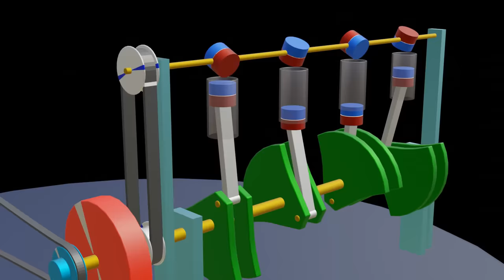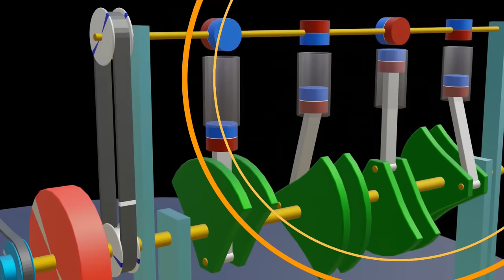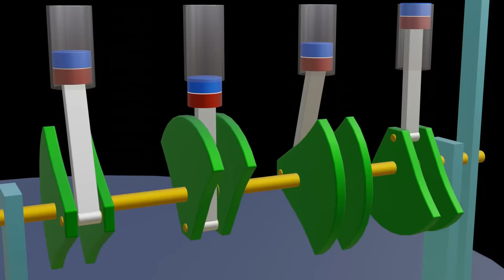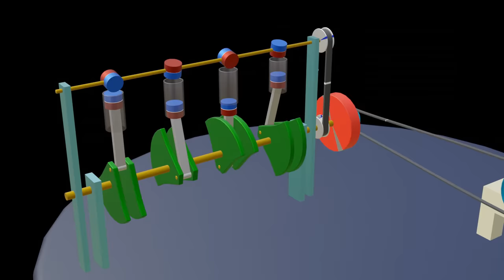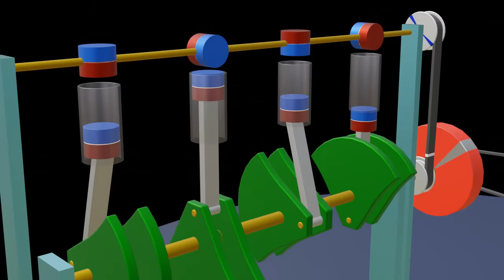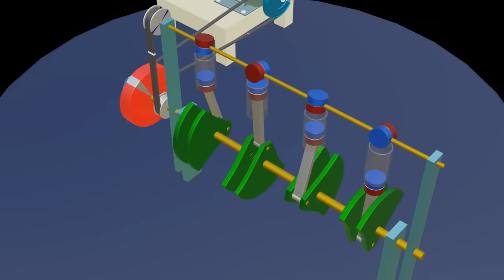Petrol, Diesel, Electricity Free Engine - Magnet Motor Engine - 3D Animation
Petrol, Diesel, Electricity Free Engine  - Magnet Motor Engine || Free Energy Engine ||  Free Energy Generator - 3D Animation

About Video:-
        In this video the working of Michael Walden's magnet motor engine has been explained, it works like an IC engine. But the special thing about this engine is that it does not need petrol diesel electricity
    In this engine, there are four permanent magnets placed inside the four pistons and on top of these piston magnets, there is a stator magnet which is a permanent magnet.
   We cannot call this engine a free energy engine, in this video, the concept behind free energy generators has also been explained.

magnet motor engine
free energy engine
free energy generator concept
Michael Walden magnet motor engine
free energy generator
permanent magnet engine
permanent magnet generator